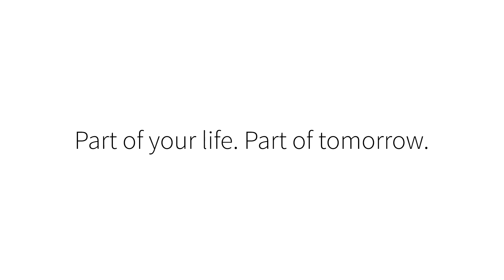Unlocking Advanced ToF Solutions: PowerfulPartnerships with pmdtechnologies AG | Infineon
Welcome to PowerfulPartnerships Episode 3, featuring our premium partner pmdtechnologies AG.

Join us as we explore how pmdtechnologies' depth-sensing expertise, combined with the world-class power of Infineon’s REAL3™ 3D imager, delivers the most advanced Time-of-Flight (ToF) solutions on the market.

Together, we are driving innovation and shaping the future of depth-sensing technology.